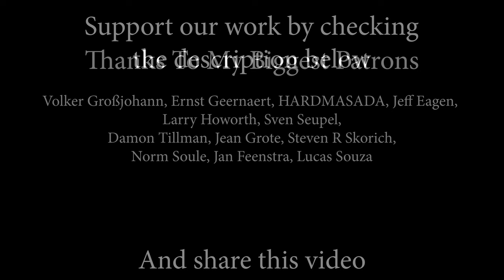Modern Talking -Cheri Cheri Lady ( by Alexandra Parasca)